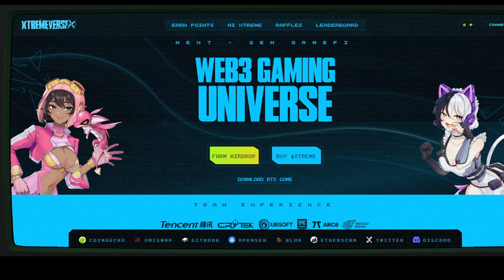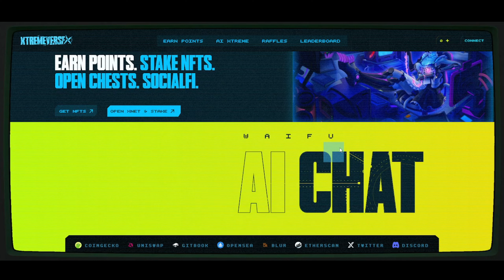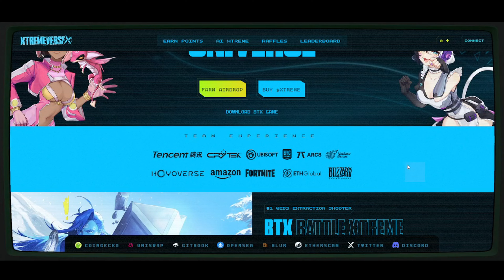BTX BATTLE XTREME : GAME APA INI...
hi guys.. selamat datang di video.. MENDOWNLOAD DAN BERMAIN GAME : BTX BATTLE XTREME : GAME APA INI... (Gameplay Only)

jadi udah pada tau, dan main game ini belum?